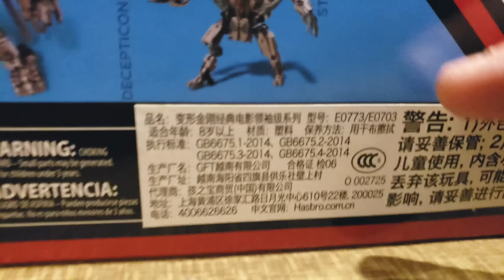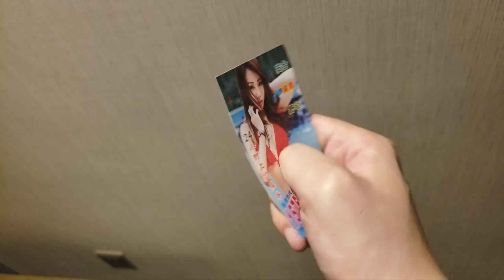第二弹！在宾馆拆包裹到底是什么感觉-刘哥模玩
这次在漳州出差，我又戴上了两个包裹，再一次跟大家来宾馆拆包裹啦！